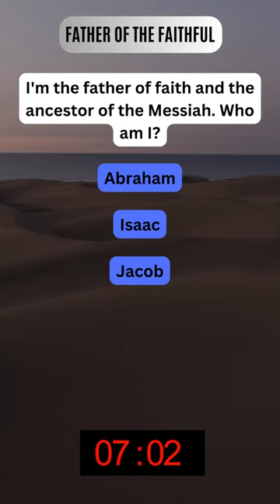The Father of the Faithful: Jesus' Ancestral Legacy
Delve into the profound heritage of Jesus Christ's ancestry in our 30-second short video, "The Father of the Faithful: Jesus' Ancestral Legacy." Discover the pivotal role played by one remarkable ancestor who stands as the symbol of faithfulness. Unearth the profound connections and inspiring stories that shaped the Messiah's lineage. This video offers a unique perspective on Jesus' heritage, promising an engaging and thought-provoking journey. Join us in exploring the legacy of faith passed down through generations and be inspired by the stories of the Father of the Faithful.